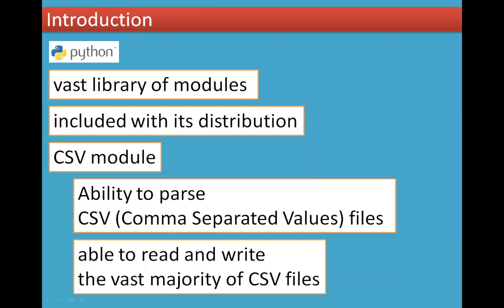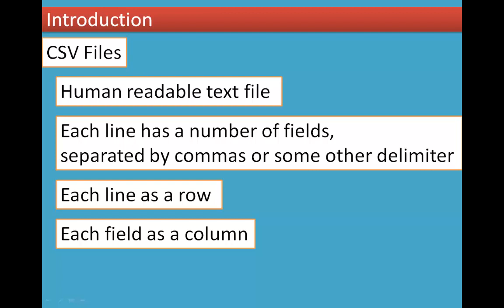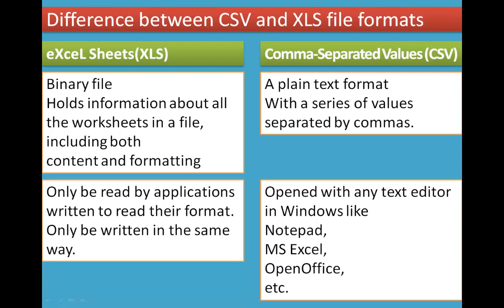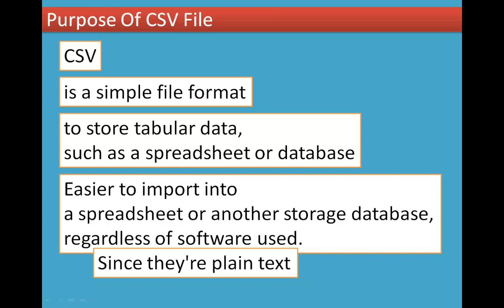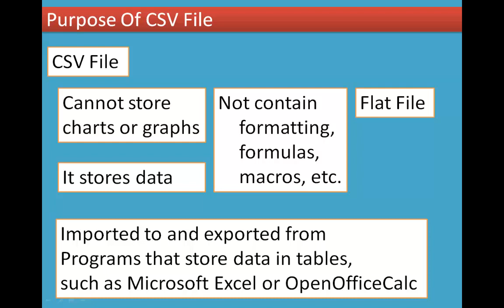1/9 Chapter 13 Python and CSV Files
13.1 Introduction
13.2 Difference between CSV and XLS file formats
13.3 Purpose Of CSV File